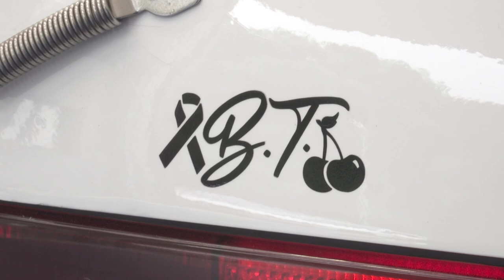ekintzailetzasariak 2022 Urratsbat – AJ Motors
Mejores empresas Urratsbat por su propuesta de valor / Urratsbat enpresa onenak balio-proposamenagatik
Iurreta Institutua